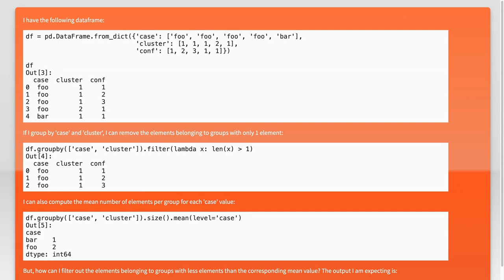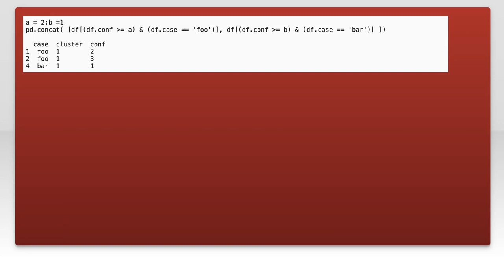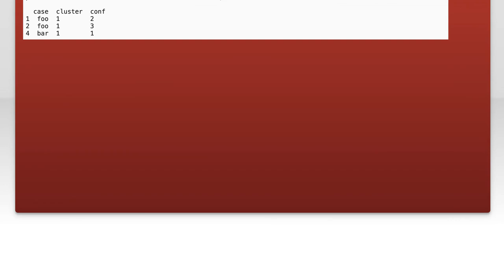Remove groups with size smaller than mean group size in pandas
python: Remove groups with size smaller than mean group size in pandas